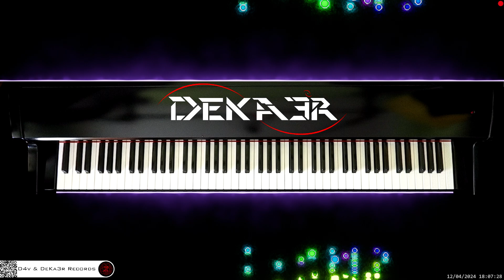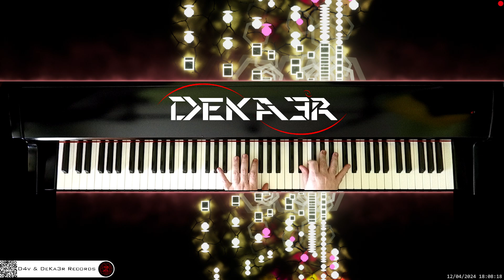🔴 irl 🎹 CODE • Piano Music